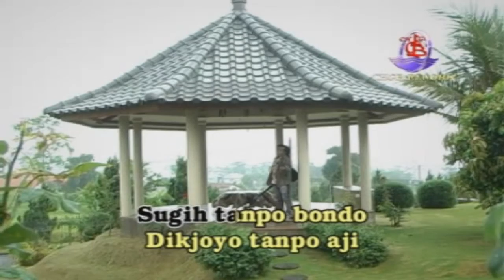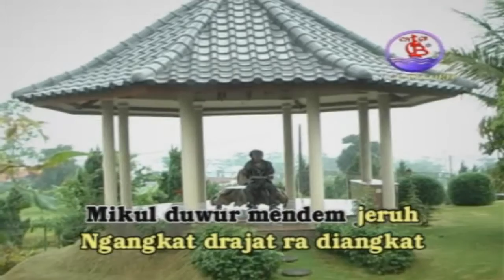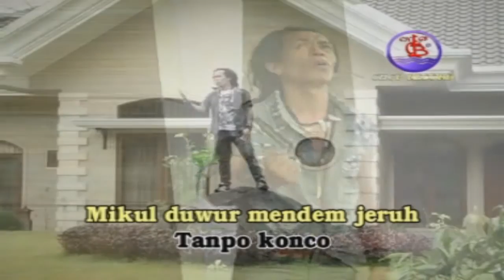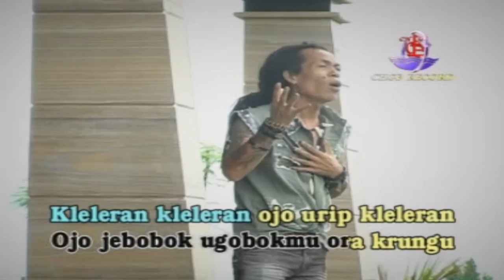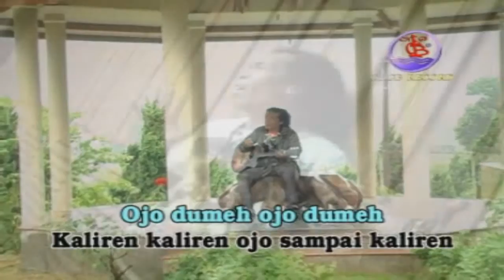Sodiq - Sugih (Official Music video)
Kumpulan Lagu Dangdut OM Monata Campursari "PENTIL KECAKOT" BOTB Sodiq, goyang dulu yuk bersama lagunya "Sugih"

Di DPM Dangdut Station, kamu bisa temuin lagu-lagu official dari Sodiq dan tentunya lengkap dengan playlistnya!

Cek salah satu playlist Kumpulan Lagu Dangdut OM Monata Campursari "PENTIL KECAKOT" BOTB Sodiq disini yaa